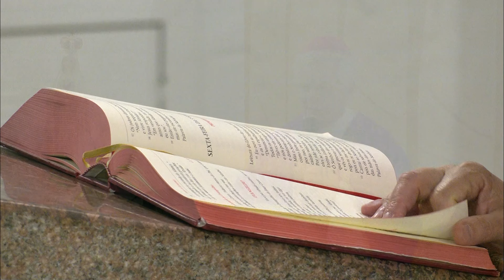Homilia Diária | 21/03/24 | Dom Antônio Emídio Vilar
Homilia do dia 21 de Março de 2024 realizada pelo Bispo Diocesano de São José do Rio Preto Dom Antônio Emídio Vilar, SDB; no Santuário da Vida em São José do Rio Preto - SP

A homilia tem a função de explicitar o significado dos vários elementos litúrgicos, também a relação do que Jesus falava e como isso pode ser interpretado nos dias de hoje de acordo com a teologia.